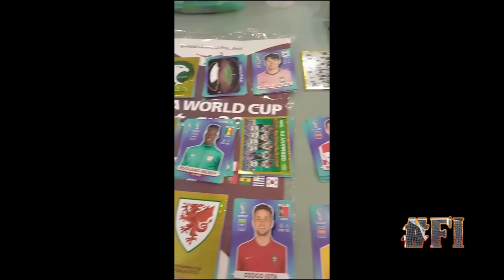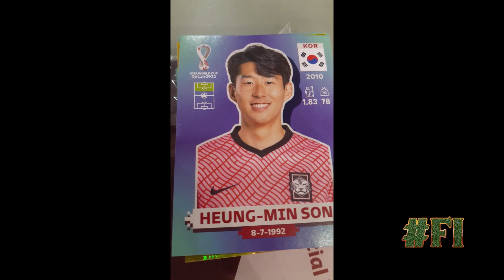PRIMEIRO VÍDEO DE FIGURINHAS DA COPA DO MUNDO 2022! E JÁ COMEÇAMOS BEM!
Siga no Instagram: Futebol_Ilimitado

Materia de Fábio Castro